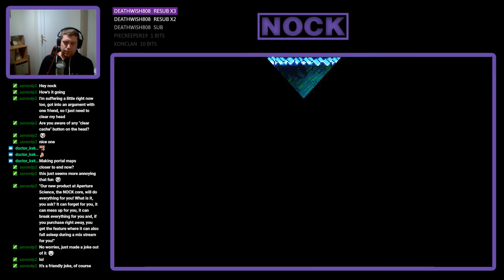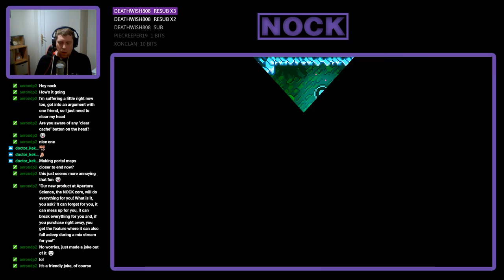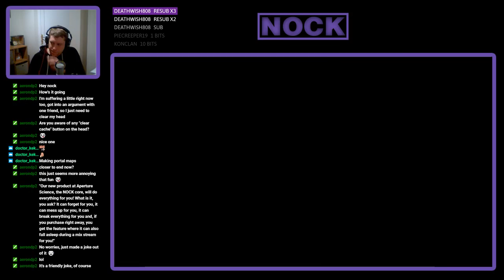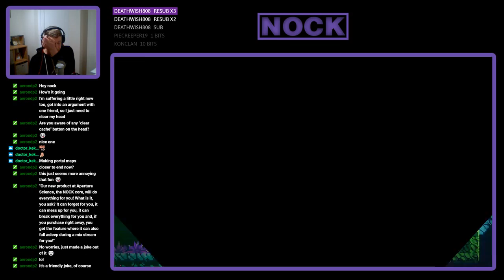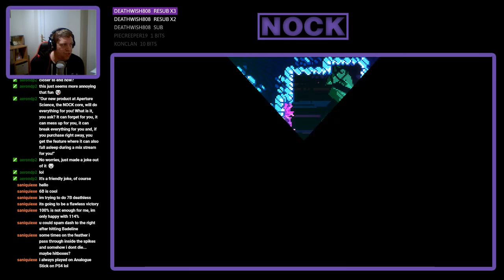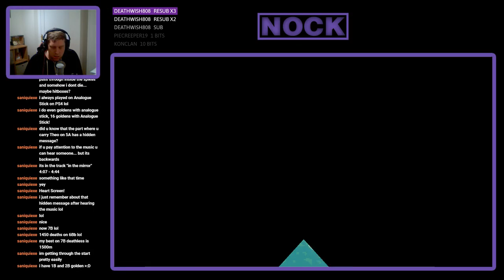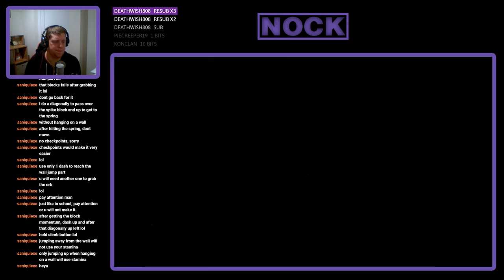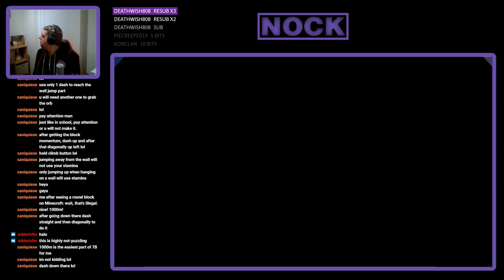Nock Plays | Celeste #11 - Reflection B-Side and Summit B-Side